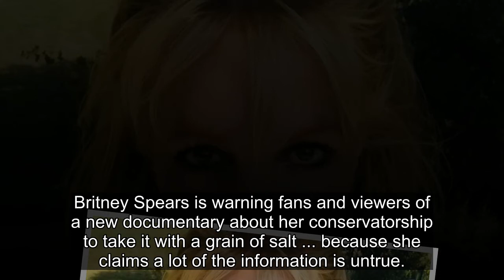Britney Spears Says Much of New CNN Documentary is Untrue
Britney Spears is warning fans and viewers of a new documentary about her conservatorship to take it with a grain of salt ... because she claims a lot of the information is untrue.
According to our sources ... Britney's latest Instagram post is specifically calling out the CNN special -- "Toxic: B